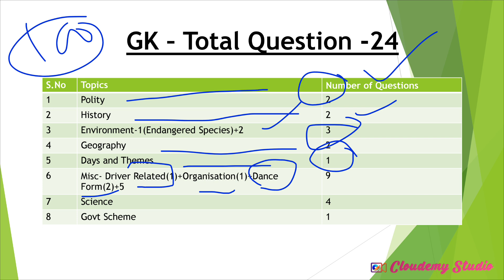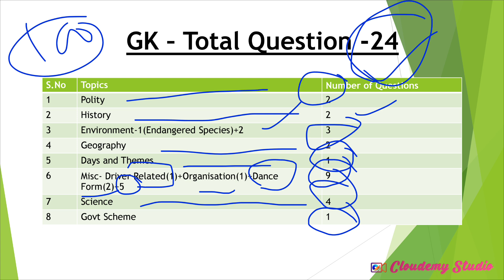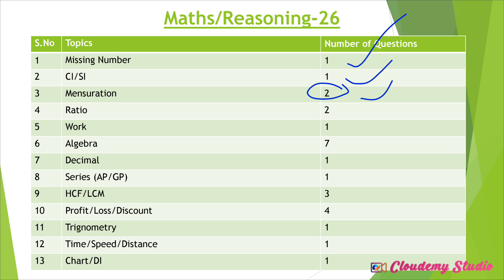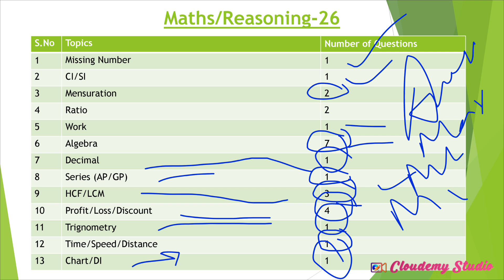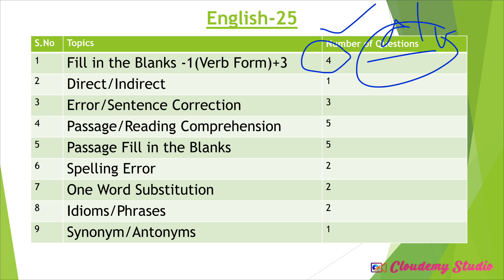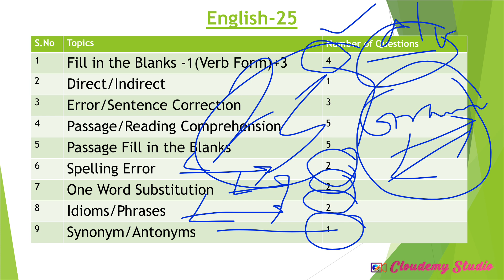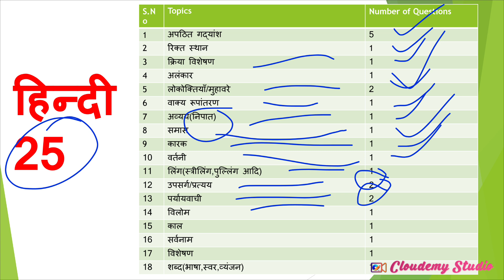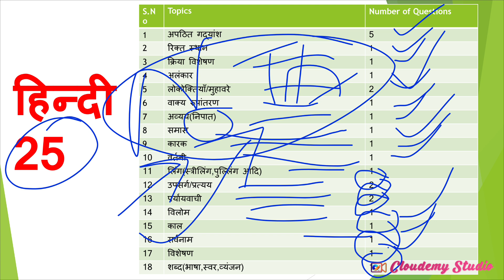ALLAHABAD HIGH COURT DRIVER EXAM pattern 2024 IMPORTANT TOPICS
इस वीडियो में इलाहाबाद हाई कोर्ट DRIVER का NTA के द्वारा 2022 का जो परीक्षा कराया गया था उसमें कौन-कौन से महत्वपूर्ण टॉपिक हैं उनके बारे में बताया गया है जो आपके परीक्षा के लिए जरूरी है।
इलाहाबाद उच्च न्यायालय से जुड़े अन्य महत्वपूर्ण वीडियो जो आपको देखना आवश्यक है जिनका लिंक यह है
Link of telegram channel for free PDF and test series
आप मेरे चैनल के माध्यम से इन एग्जाम की तैयारी कर सकते है
Upsssc,upp,ssc,sscgd,uppcl,uttar pradesh exam ki tyari,bankpo, bank clerk,railway,

Ahc group c group d vacancy
Allahabad high court junior assistant vacancy 2024
Allahabad high court ordly vacancy
Allahabad high court group d vacancy out
Allahabad high court notification 2024 out
Junior assistant vacancy out
Allahabad high court group c vacancy notification 2024
Ro Aro Vacancy
Aro Vacancy
Ro Vacancy
Allahabad High Court Notification
Allahabad High Court RO ARO Notification
Allahabad High Court Ro ARO Exam
Upp
Upp constable
Up si
Upsssc
Upsssc pet
Lekhpal news
Uppsc
Uproar
Railway group d
Railway ntpc
allahabad high court me joining kha milti he
allahabad high court me home district milta he kya
allahabad High Court Salary
allahabad High Court group D salary
Allahabad High Court Ro Aro Vacancy 2024
ahc group D salary
allahabad High Court group D salary कितनी मिलती है
Ssc
Ssc cgl
Ssc gd news
Crpf
Bsf
Itbp
Ssc news
Ssc physical test
UPP paper cancelled
Uttar Pradesh constable exam 2014
Uttar Pradesh Police bharti Exam kab hoga Uttar Pradesh Police exam cancel news
sarkari result
 Sarkari exam
UPP Uttar Pradesh Police Uttar Pradesh Police bharti Uttar Pradesh police daroga exam
upsi vecancy 2024
 upsi news
upsi exam
Uttar Pradesh Police exam cancel
UP Police Exam new update UPP new exam date update Uttar Pradesh Police bharti Pariksha kab Hogi
UPP ka paper kab hoga police ka paper kab hoga police ka paper cancel
 UP Police exam cancel Uttar Pradesh Police reasoning kaise taiyar karen
UPP Maths ki taiyari kaise karen
 upp ki taiyari kaise karen UPP running kitne kilometer hai
Uttar Pradesh Police medical kaise hota hai
 Uttar Pradesh Police Constable joining kab tak Hogi
Uttar Pradesh police new vecancy
UPP new exam
 UP Police Yogi Adityanath UPP Uttar Pradesh Bharti Board upprpb
allahabad High Court stenographer Promotion
upp re exam
uttar pradesh police Vacancy
upp exam